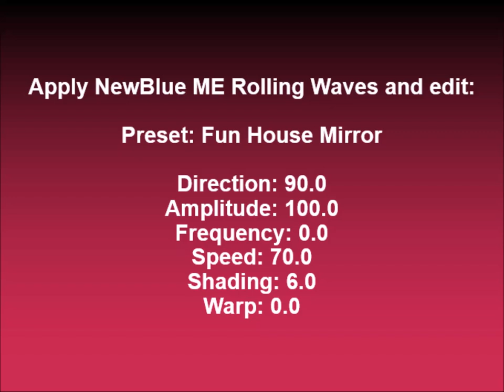How to make Cot Major 763 (FOR REAL THIS TIME)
Note: The combination is: Collectiop Effect + G Major 25 = Cot Major 763.

Sounds like Georgia Power.

Effect by myself